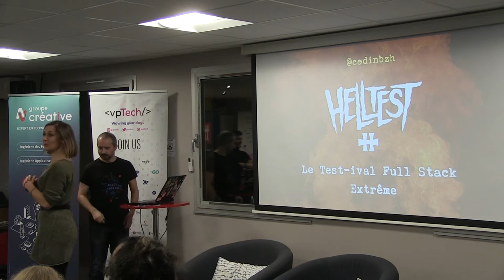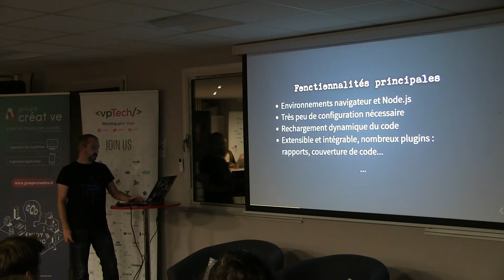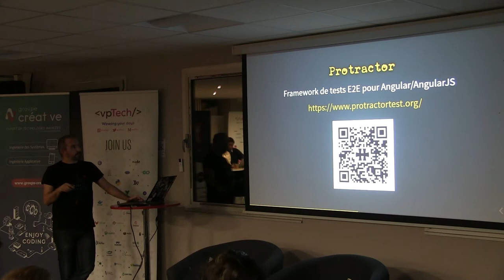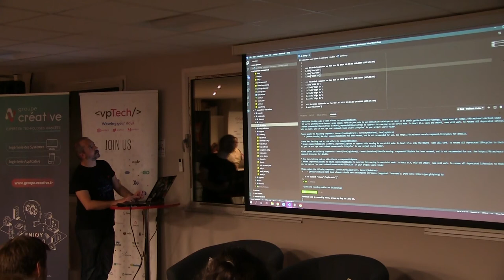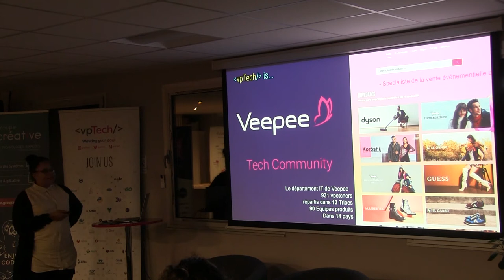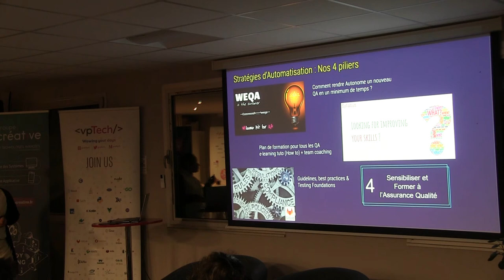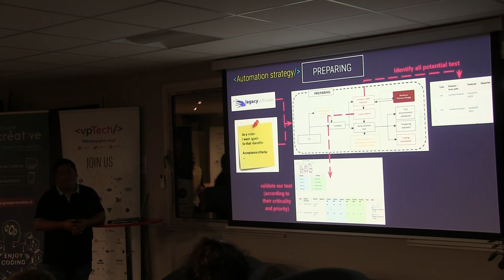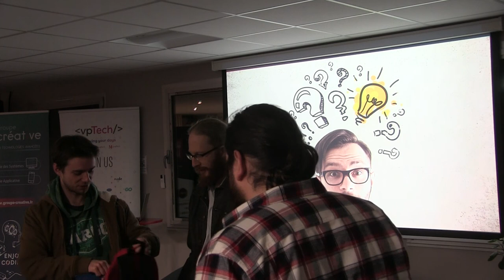meetup vptTech Groupe creative